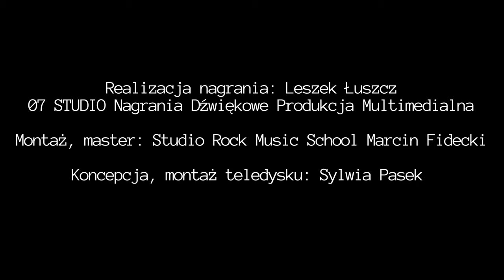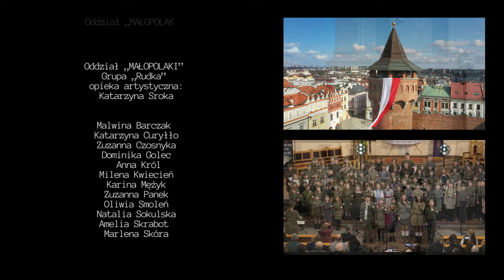"ROTA" - Dziecięca Ferajna (2024) sł. Maria Konopnicka , muz. Feliks Nowowiejski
ROTA
sł. Maria Konopnicka / muz. Feliks Nowowiejski
wykonanie: DZIECIĘCA FERAJNA

"Rota" – opublikowany w 1908 r. wiersz Marii Konopnickiej, a także pieśń hymniczna. Dokładny czas i miejsce powstania Roty pozostają nieznane, choć podejmowano wiele prób ustalenia.

Wiersz składa się z czterech zwrotek, z czego trzy stanowią kanon jednej z polskich pieśni patriotycznych pod tym samym tytułem, do której w styczniu 1910 roku muzykę napisał Feliks Nowowiejski, polski kompozytor pochodzący z zaboru pruskiego, z Warmii. Melodia powstała w domu przy ul. Floriańskiej 20 w Krakowie, gdzie mieszkał wówczas Nowowiejski. Pierwotnie pieśń miała być przeznaczona dla krakowskich „sokołów”.

Pieśń została po raz pierwszy publicznie wykonana przez kilkuset chórzystów z terenów objętych zaborami 15 lipca 1910 w czasie uroczystości odsłonięcia pomnika Grunwaldzkiego w Krakowie, zorganizowanej w rocznicę 500-lecia zwycięstwa Polski w bitwie pod Grunwaldem. Połączonymi chórami z całej Polski dyrygował kompozytor. Podczas pierwszej prezentacji pieśń nosiła tytuł "Grunwald", później została wydana w druku jako "Hasło", a następnie przyjęła się jej nazwa "Rota".
Realizacja nagrania: Leszek Łuszcz
07 STUDIO Nagrania Dźwiękowe Produkcja Multimedialna

Montaż, master: Studio Rock Music School Marcin Fidecki
Koncepcja, montaż teledysku: Sylwia Pasek

Wystąpili:

Oddział "LUBELAKI"
opieka artystyczna: Norbert "Smoła" Smoliński

Wiktoria Bożek
Szymon Gargol
Patrycja Gil
Wiktoria Gil
Alicja Haraszczuk
Lena Haraszczuk
Amelia Kaczanowska
Weronika Książek
Lena Łaszczewska
Alicja Roczon
Blanka Roczon
Dominika Sawuła
Maja Siodłowska
Magdalena Szelepajło
Patrycja Trubalska

Oddział "MAZOWIAKI"
Zespół „Magia Strun” z SP. im. Ks. Jerzego Popiełuszki
 w Ząbkach
opieka artystyczna: Vira Kaminska

Anita Kaminska
Kamila Kaminska
Yustyna Tarkivska
Anhelina Tarkivska
Zuzanna Dresler
 Amelia Kowal
Weronika Cała
Teresa Marzoch
Wojciech Kalinowski
Maja Podsiad

Oddział „MAŁOPOLAKI”
Grupa „Zaczarnie”
opieka artystyczna: Dariusz Augustyn

Kamila Flis
Krzysztof Kilian
Urszula Kinzerska
Adam Kozik
Jolanta Kozik
Karolina Kozik
Hubert Lewandowski-Mechla
Filip Łuszcz
Martyna Marszałek
Miłosz Marszałek
Emma Mucha
Natalia Nowak
Dominik Papuga
Emilia Papuga
Franciszek Skicki
Kacper Stachura
Kinga Szeliga
Katarzyna Witczak

Oddział „MAŁOPOLAKI”
Grupa „Dębno”
opieka artystyczna: Sylwia Pasek

Antoni Biernat
Jan Biernat
Julia Biernat
Katarzyna Czarna
Antoni Dziedzic
Natalia Gawor
Maciej Grzyb
Paulina Klich
Wiktoria Kopacz
Natalia Kopytko
Julia Kostrzewa
Maja Kostrzewa
Milena Krzywacka
Emilia Kural
Emilia Kurnik
Roksana Kwaśny
Natalia Pabian
Antoni Płaneta
Maciej Płaneta
Wiktoria Płaneta
Bruno Podstawski
Igor Podstawski
Nikola Podstawska
Zofia Pomykacz
Anna Rogóż
Aleksandra Sacha
Agata Stec
Natasza Stężowska
Kornelia Świątkowska
Agnieszka Witek
Antoni Wolnik
Wiktor Wolnik

Oddział „MAŁOPOLAKI”
Grupa „Brzesko”

Julia Grodny
Aleksandra Grodny
Klara Gawin
Emilia Kozub
Alicja Lebiecki
Amelia Majcherczyk
Faustyna Patyk
Zuzanna Pawelek
Paulina Potępa
Lena Sobczyk
Aleksandra Wawryka

Oddział „MAŁOPOLAKI”
Grupa „Rudka”
opieka artystyczna: Katarzyna Sroka

Malwina Barczak
Katarzyna Curyłło
 Zuzanna Czosnyka
Dominika Golec
 Anna Król
 Milena Kwiecień
Karina Mężyk
 Zuzanna Panek
Oliwia Smoleń
 Natalia Sokulska
Amelia Skrabot
Marlena Skóra

Oddział „MAŁOPOLAKI”
 Grupa „Jodłówka-Wałki”
opieka artystyczna: Katarzyna Cyza

Julia Banuch
 Natalia Banuch
Milena Bisek
 Julia Boruch
 Milena Boruch
Kaja Brożek
 Liliana Gut
 Hanna Jachym
 Gabriela Lis
Weronika Lis
Karolina Maślanka
 Mateusz Maślanka
Jakub Patyk
Amelia Pupecka
Natalia Sorysz
 Blanka Szmigielska
Natalia Szmigielska
Nikodem Turaj
Antonina Zaucha

Centrum Kultury Wsi Polskiej w Wierzchosławicach
2024